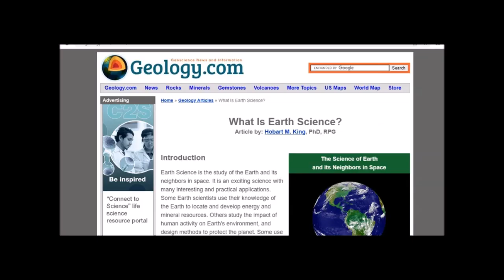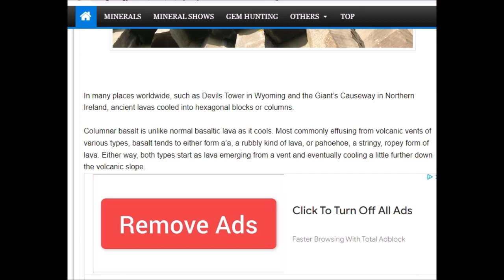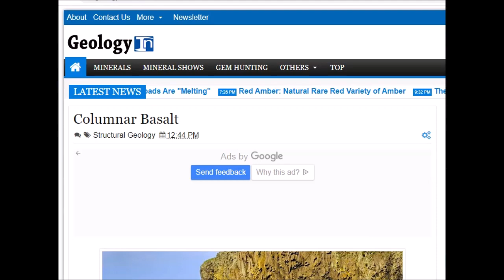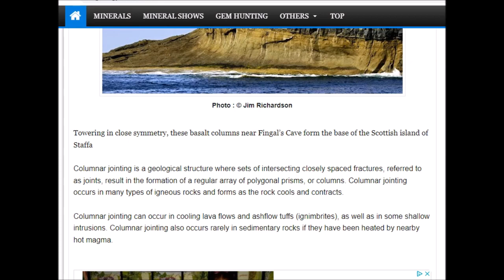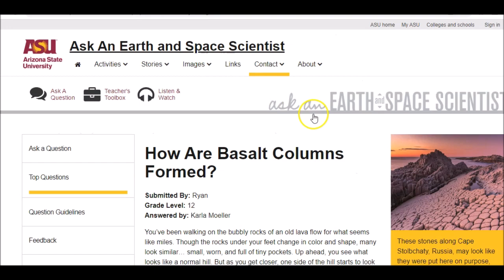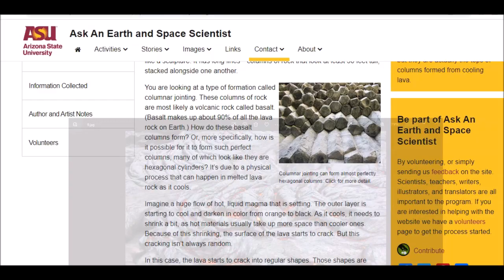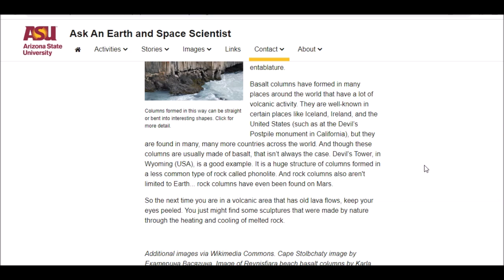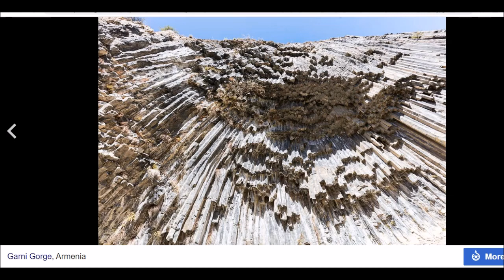True Earth, Basalt Columns , Scientific explanation is as clear as MUD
there are many ppl , myself included ,  with an opinion on the basalt columns & what they could have been in the past  , & we are all entitled to our opinion, scientists it would seem are no different,  but they don't seem to be singing from the same hymn sheet , having said that, nothing they say makes any sense  , just a lot of words on paper they insist are facts  & they provide no proof or evidence to back up their claims.
cheers